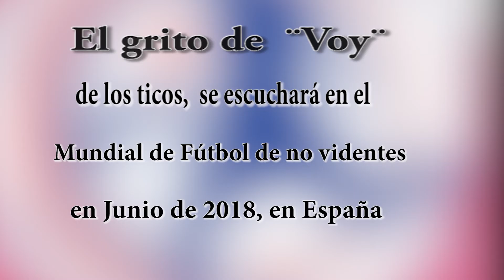El grito "Voy" de la Selección de Fútbol de no videntes de CR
Es la primera vez que un equipo de Centroamérica va al Mundial de no videntes.  Los ticos darán su grito de "Voy" en España, en junio de este 2O18.